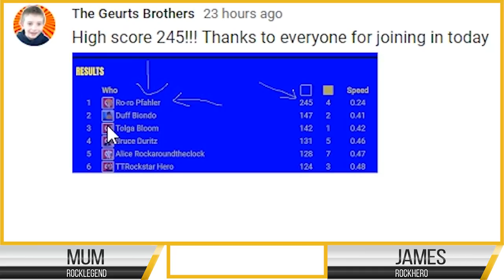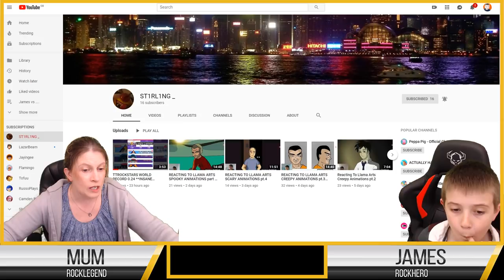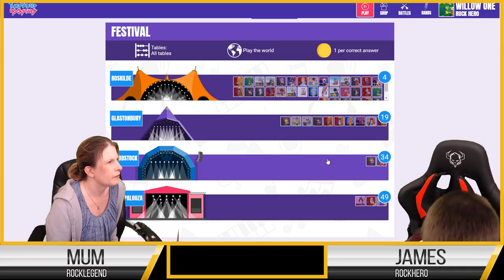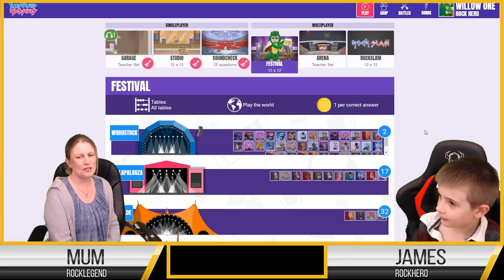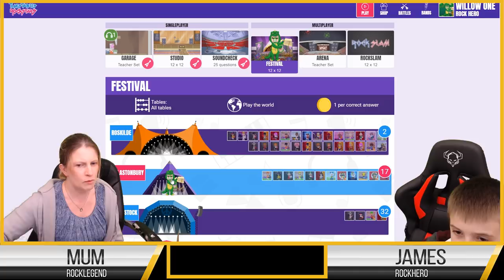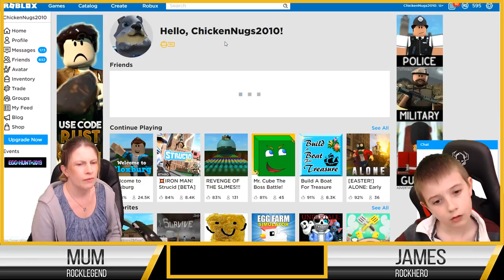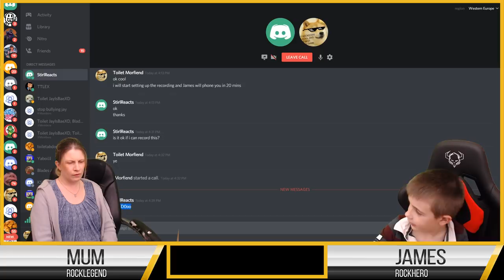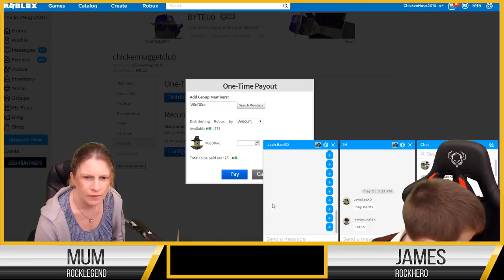TTRockstars : James vs Ro-ro Pfalher (Glitch)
Ro-ro Pfalher scored a whooping 245 in festival in the livestream with the help of a glitch. Will he be able to pull this record off when he goes 1 to 1 with James!